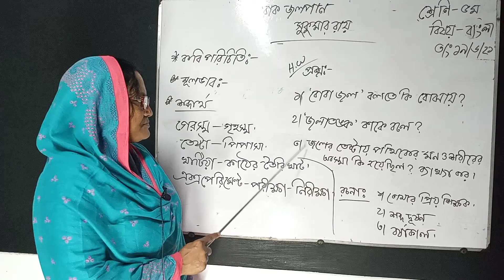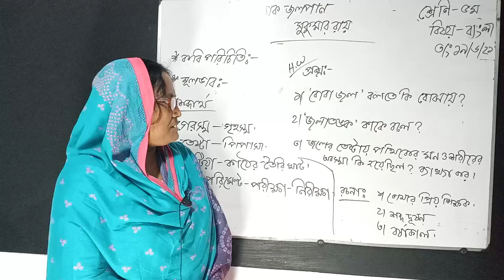৫ম শ্রেণি; বাংলা; পার্ট ১৯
৫ম শ্রেণি; বাংলা; পার্ট ১৯